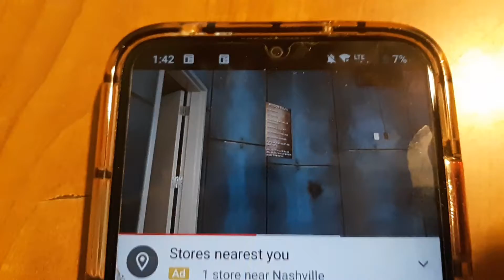tammy kills 8 imposters